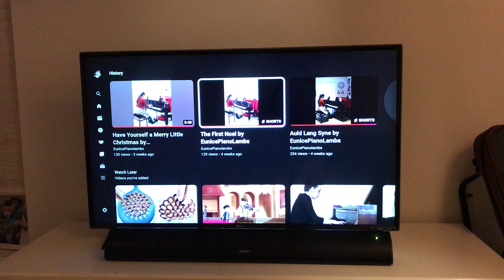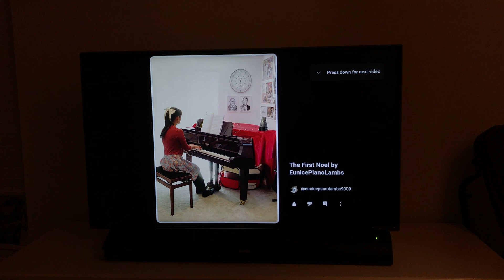The First Noel with vocals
Singing guide for AH carollers 😄❤️🎶🎄